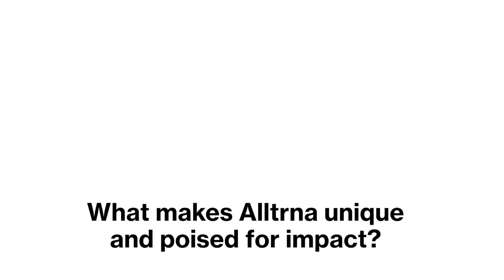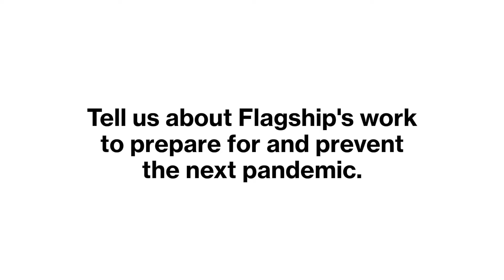Three Questions with Lovisa Afzelius, Origination Partner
About Flagship Pioneering:
Flagship Pioneering conceives, creates, resources, and develops first-in-category bioplatform companies to transform human health and sustainability. Since its launch in 2000, the firm has, through its Flagship Labs unit, applied its unique hypothesis-driven innovation process to originate and foster more than 100 scientific ventures, resulting in more than $200 billion in aggregate value. To date, Flagship has deployed over $2.5 billion in capital toward the founding and growth of its pioneering companies alongside more than $19 billion of follow-on investments from other institutions. The current Flagship ecosystem comprises 42 transformative companies, including Axcella Health (Nasdaq: AXLA), Codiak BioSciences (Nasdaq: CDAK) Denali Therapeutics (Nasdaq: DNLI), Evelo Biosciences (Nasdaq: EVLO), Foghorn Therapeutics (Nasdaq: FHTX), Indigo Ag, Kaleido Biosciences (Nasdaq: KLDO), Moderna (Nasdaq: MRNA), Omega Therapeutics (Nasdaq: OMGA), Rubius Therapeutics (Nasdaq: RUBY), Sana Biotechnology (Nasdaq: SANA), Seres Therapeutics (Nasdaq: MCRB), and Sigilon Therapeutics (Nasdaq: SGTX).